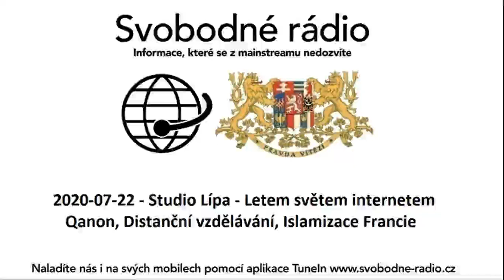2020-07-22 - Studio Lípa - Letem světem internetem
Qanon, Distanční vzdělávání, Islamizace Francie